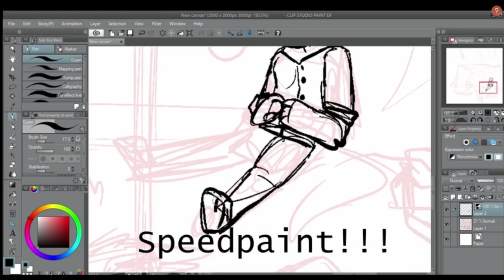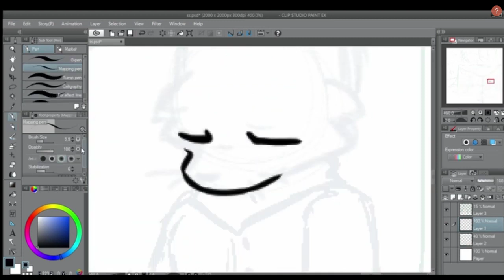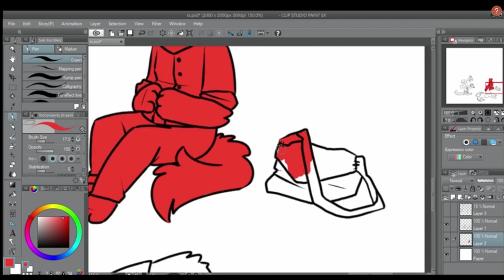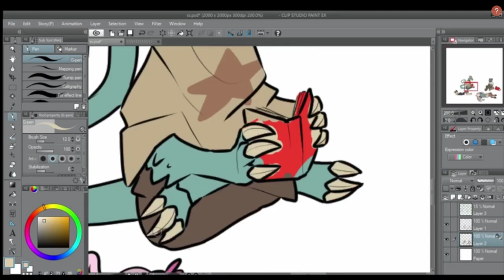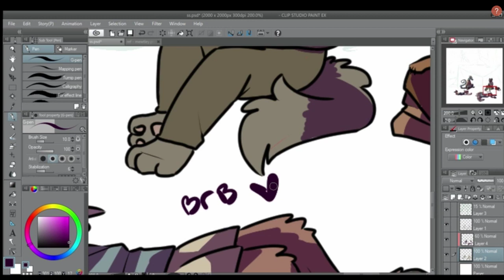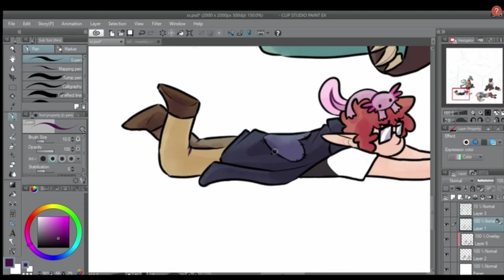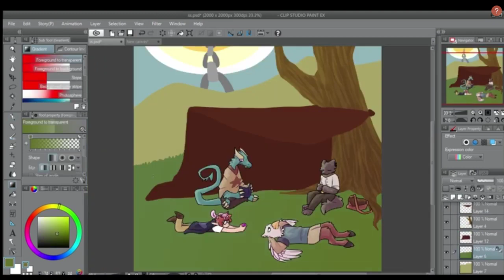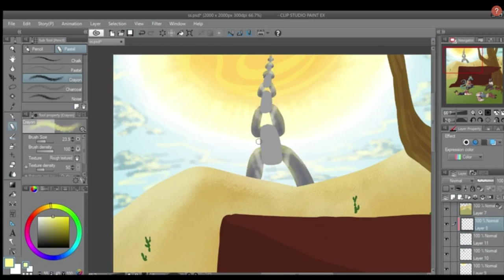GAOMON M10k 2018 Tablet Review!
This tablet is seriously awesome, you should check it out!!! I had tons of fun using and reviewing it! If anyone is looking for a good and easy to learn first tablet, consider giving this one a shot! :D Here’s some info for this month:

By The End Of September,2019

thank u guys for being patient with me not uploading for 10 years chjdHDJSBSJ i promise i’m trying to get an animation out but i have had the weirdest time switching to desktop while trying to keep up with my comic and now i have so much school work and AUGH things are rough but i’m trying!
i love animation and i love u guys i wish i could work here more often ^^;;;

i haven’t written a youtube description in a while, woof. well, to end this off, keep an eye out for commissions opening soon ;3